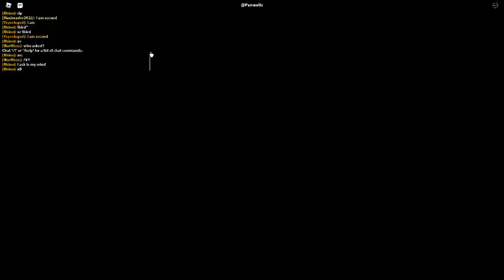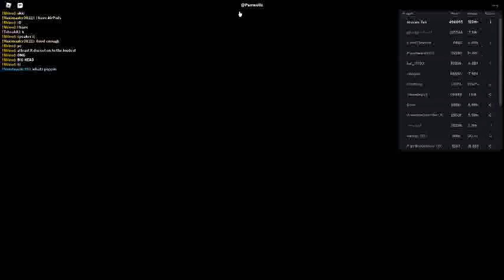Russia Car Crash Compilation 19911